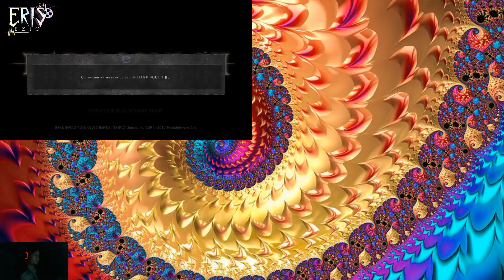DARK SOULS II SOTFS – EP2 : Forêt des Géants défunts